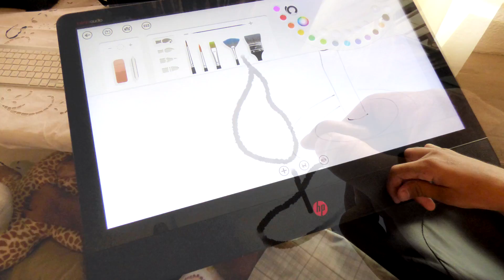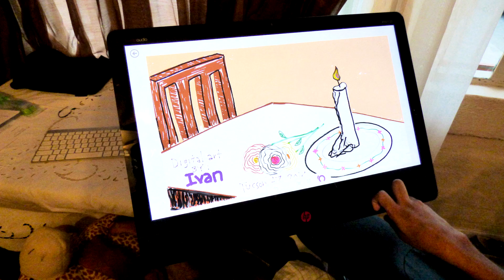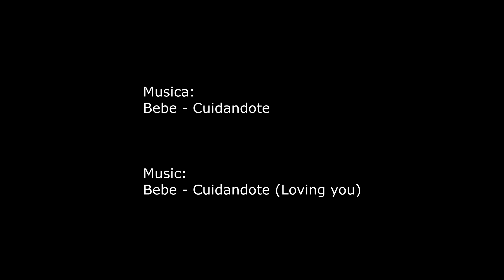Happy Thanksgiving 2016 from Ivan and family!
Wish you all a happy thanksgiving ! Love and smiles!